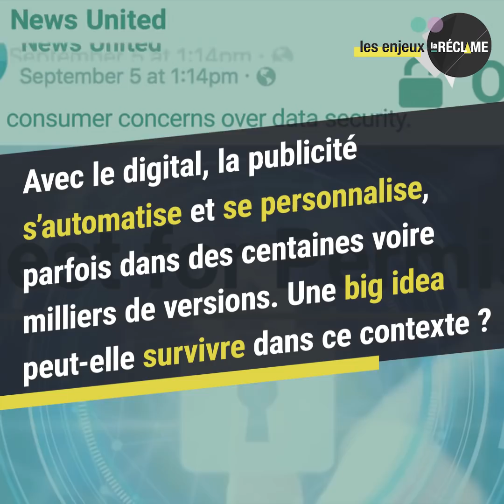La création publicitaire sert-elle encore à quelque chose ?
Voici notre 6e vidéo-débat "Les enjeux - la Réclame" avec le CFPJ Communication.

Les invités : Olivier Altmann (Altmann + Pacreau) et Olivier Sebag (Dentsu Aegis Network France, Isobar France)